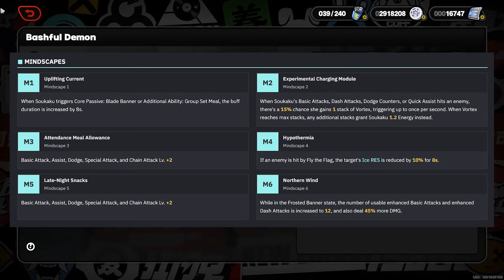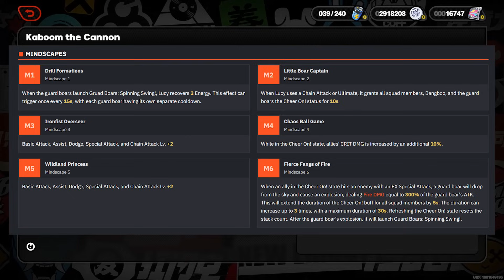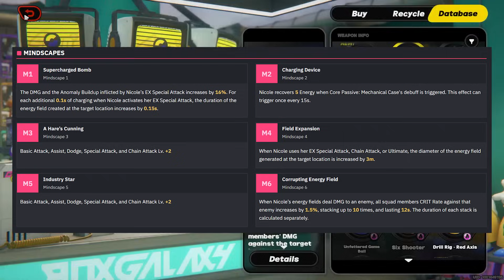Why Nicole is the BEST support in Zenless Zone Zero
Nicole, Soukaku and Lucy are the three A rank support characters available in Zenless Zone Zero at launch , a lot of teams have been showing off Soukaku and Lucy but I think everyone is underrating Nicole, here's why I think she's actually the best one!

0:00 - intro
0:46 - team passives
2:11 - team buffs/debuffs
4:55 - EX skills utility
5:34 - Ease of use
6:47 - W Engines (Soukaku)
7:35 - W Engine (Lucy)
8:20 - W Engine (Nicole)